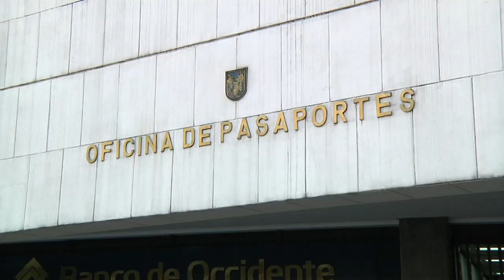Las ordenanzas [La Cosa Pública] Telemedellín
Las ordenanzas son los actos administrativos que emite la Asamblea
departamental. Para que una ordenanza sea aprobada debe cursar tres debates, ser firmada por el presidente y el secretario de la Asamblea, luego por el gobernador y se hace su publicación en la Gaceta departamental.